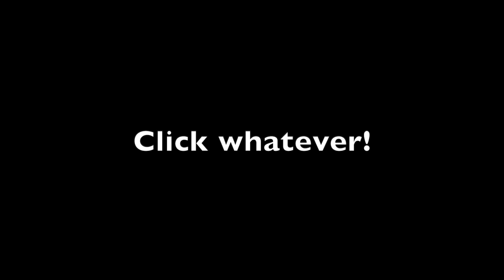The Head of Caesar from The Wisdom of Father Brown (1914) by G. K. Chesterton.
Here is another story from the 1914 collection of tales titled The Wisdom of Father Brown. It's an interesting tale of numismatists, shrimping in South Wales and rather strange pub in a mews in Fulham. Was it Fulham?

Anyway, the lesson here may well be 'Don't be greedy and go on the rob!' There may be some other nuances that I have missed but I'm sure somebody will expand on them in the comments.

And as I often say, I hope to upload some more Conan Doyle tales shortly.